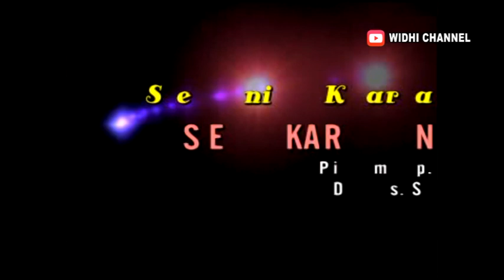NYI YUYUN & NYI BARIYEM ‼TAYUB BOJONEGORO - SEKAR NGUDI LARAS